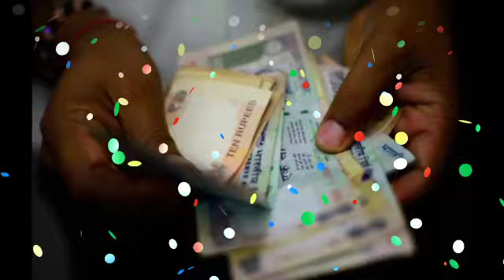Tula Rashi 12 September 2020 Aaj Ka Tula Rashifal Tula Rashifal 12 September 2020 Libra Horoscope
दिन बुधवार / Budhwar Today
libra Horoscope
12 September Tula Rashi
Tula Rashi August 2020
Dainik Rashifal Horoscope Astrology Panchang 12 September 2020
आज का तुला राशि 12 दिन बुधवार
तुला राशि आज का राशिफल
तुला राशि
तुला राशिफल